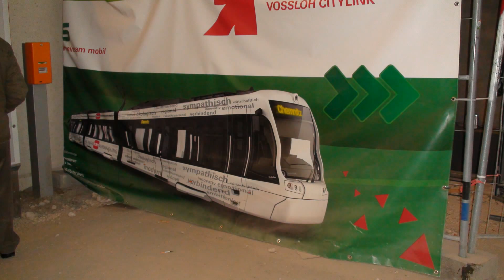Baustelle Chemnitz HBF Teil8 in HD (1080p)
Ein weiterer Überblick über das Baugeschehen am Chemnitzer HBF und seinem Umfeld.
Diesmal neu: die Ein- und Ausfahrt Süd der Straßenbahn.
Sorry für die diversen Kommentare meiner Jungs. Sie waren diesmal mit dabei.